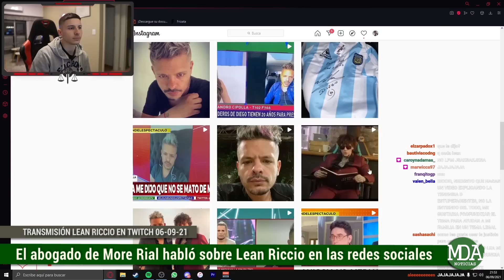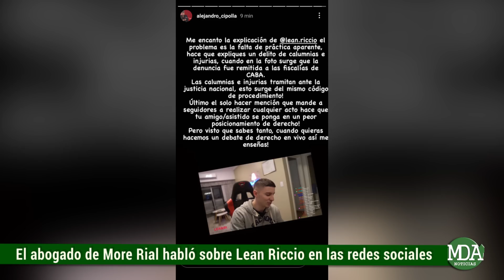El abogado de MORE RIAL habló IRÓNICAMENTE de LEAN RICCIO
El abogado de Morena Rial que representa a la mediática en el conflicto que inició contra Matías Bottero, le dedicó una historia al abogado youtuber Lean Riccio quien se expresó sobre el caso.